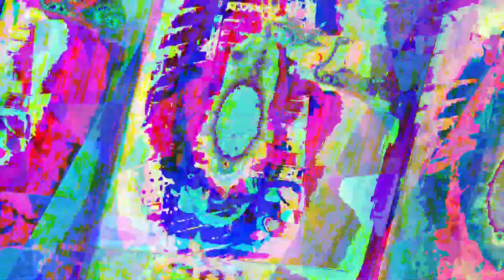[EPILEPSY WARNING] Movie 23 05 19 02h25m24s